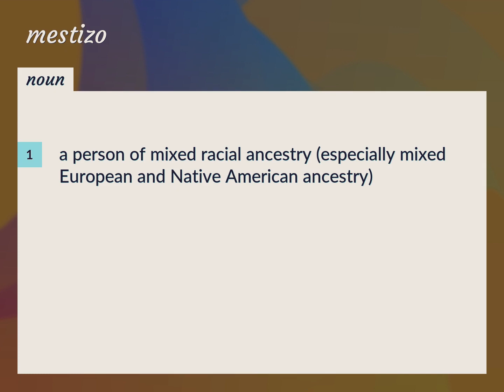Mestizo | meaning of Mestizo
What is MESTIZO meaning?